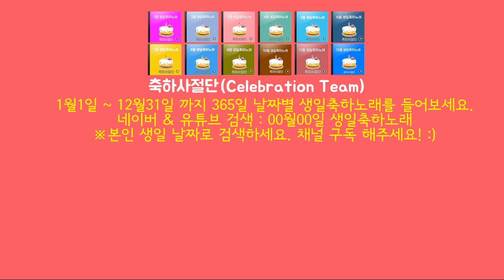4월4일 생일축하합니다 생일축하노래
4월4일 생일축하합니다 생일축하노래

4월4일 생일축하합니다 당신을 위한 생일축하노래 띄워드립니다.
날짜 가사를 통해 정확하게 생일을 축하하는 노래와 함께 생일 보내세요
누구나 365일 언제나 즐거운 생일! 축하사절단 생일축하노래 와 함께
더 즐겁고 복된 생일날 되세요!
아시죠? 여기 채널에는 365일 날짜별로 생일축하노래가 다 업데이트되어 있습니다.
재생목록 과 검색으로 찾아 보세요~

4월 생일축하노래 YOUTUBE 재생목록, 4월1일~4월30일 총 30곡의 생일축하노래 모음

4월4일 생일축하노래
작사, 작곡, 편곡 : 정훈